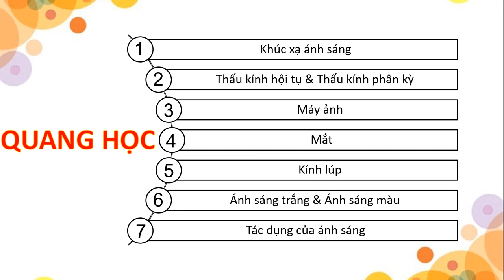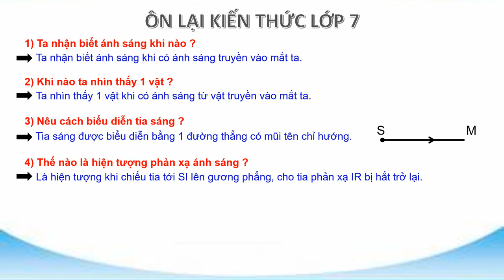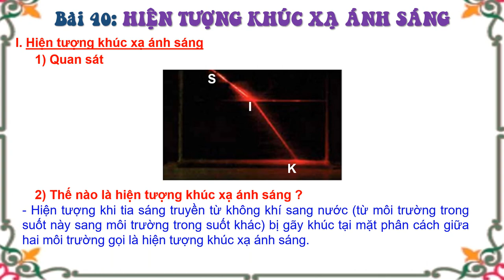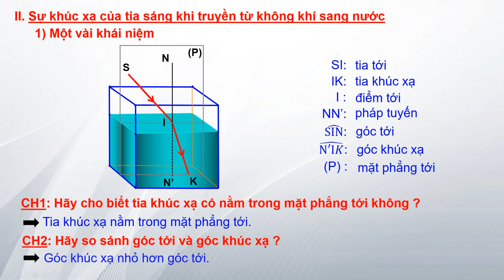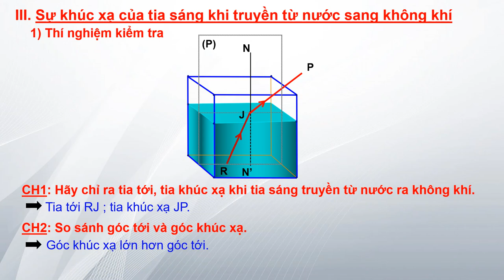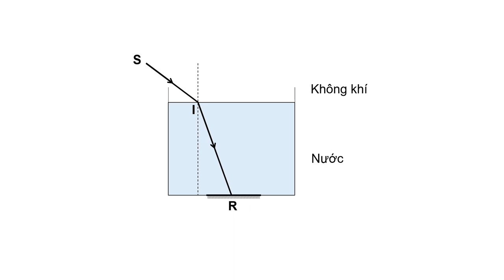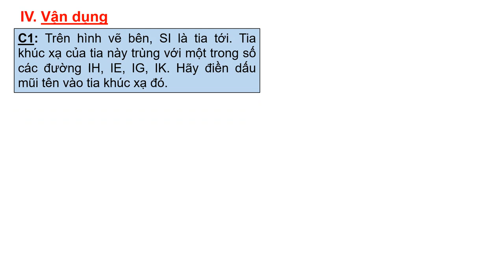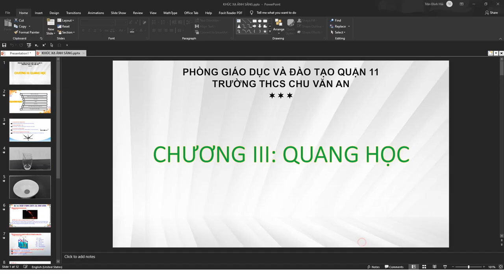VẬT LÝ 9 (Tuần 6 / HK2) - HIỆN TƯỢNG KHÚC XẠ ÁNH SÁNG